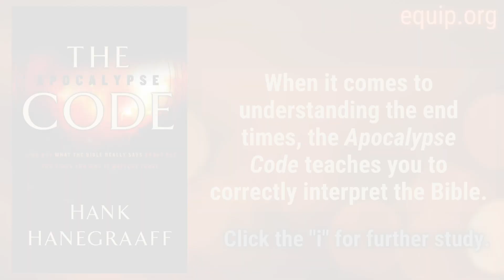Why People Misunderstand the Book of Revelation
Are we living in the end times? Many Christians point to the deluge of disorder and division in the world today as evidence that we are living in the last days. However, this is often the result of Scripture being taken out of context. Misunderstandings about the end times (eschatology) have been widely propagated by a seemingly endless stream of end-times prophecies and popular books such as the Left Behind series by Tim LaHaye. Hank Hanegraaff, the host of the Bible Answer Man broadcast, is joined by end times expert and author Gary DeMar to clear up the confusion regarding the last days by discussing what the Bible really says about the end times and why it matters today. In this excerpt from their conversation in Episode #104 of the Hank Unplugged Podcast, Gary DeMar talks about why people misunderstand the Book of Revelation.

✅ For further study, get Hank's book "The Apocalypse Code: Find Out What the Bible Really Says about the End Times and Why It Matters Today" on Amazon